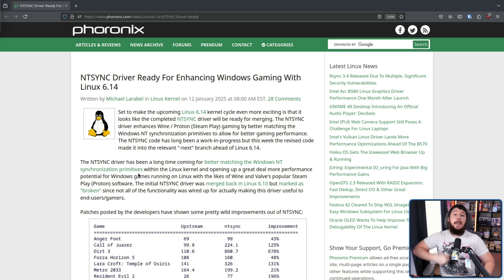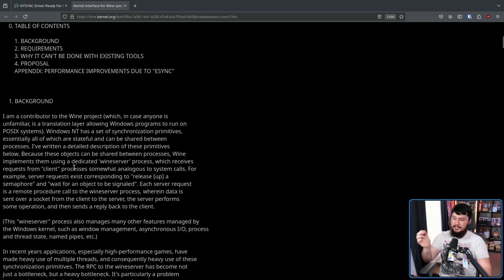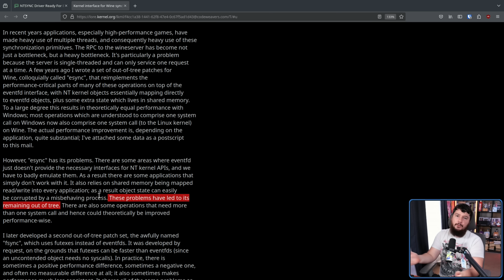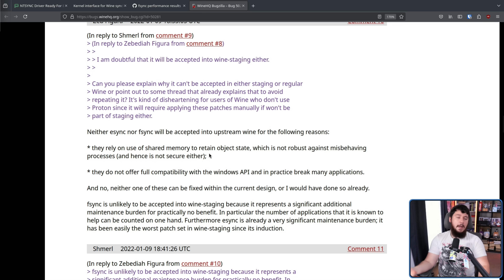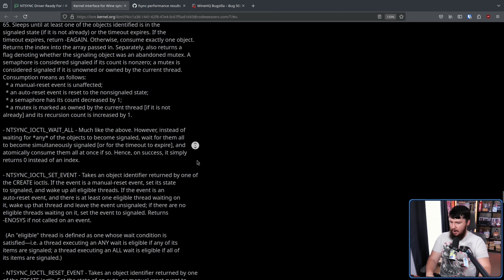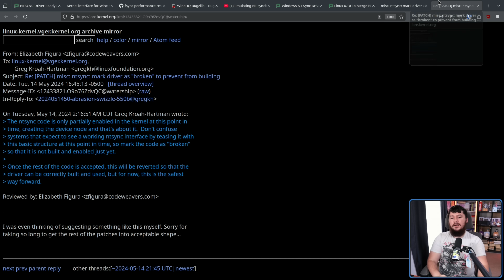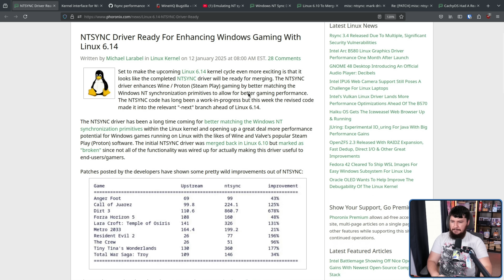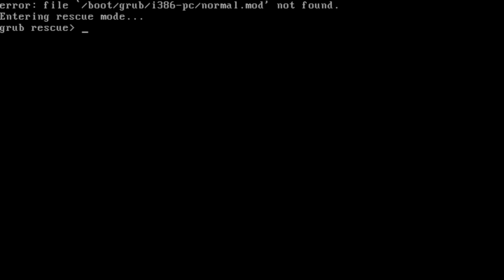NTSYNC Takes Linux Gaming To New Heights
Like it or not Linux gaming has became an incredibly important use case for Linux and making that experience  as close to Windows as possible will hopefully make the games run even better

Credits
🎨 Channel Art:
Profile Picture: